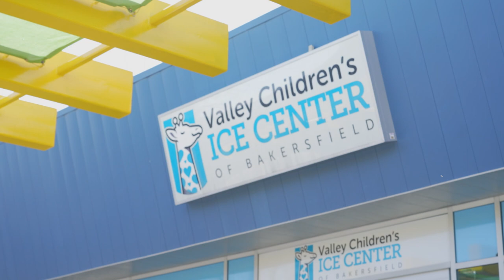CONDORS IN THE COMMUNITY | Jr Condors Practice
The Condors visit Valley Children's Ice Center to participate in a Jr Condors practice.